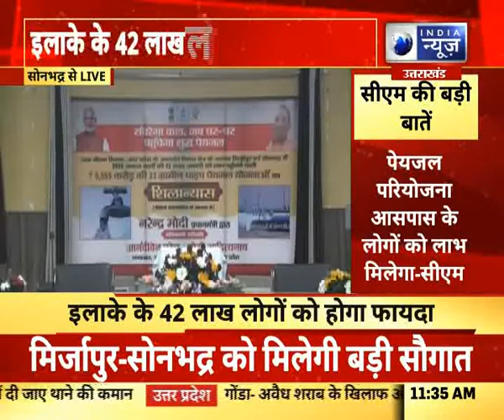Pm Modi Har Ghar Nal Yojna : पीएम मोदी का " हर घर नल योजना " का मिशन | India News UP